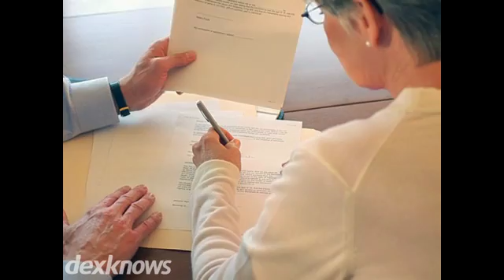Terry Fjeld Attorney At Law Santa Fe NM 87505